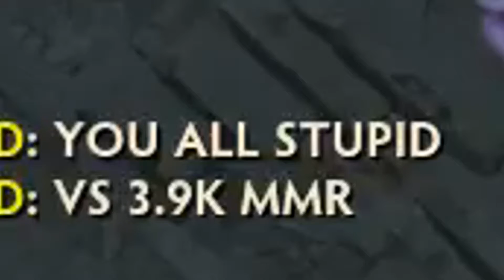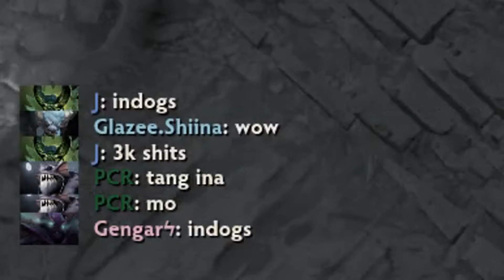Dota 2 Glazee Gameplay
I'm back! Now with Glazee! Check out Ranked Team Matchmaking against a high ranked team!

dota2, dota, rampage, ultra kill, triple kill, Dota 2 Wiki Guide
Cheats & Codes
FAQs & Walkthroughs
Game Overview
Things You Shouldn't Do In Dota 2
5 Hardest Heroes to Play in Dota 2
5 Easiest Heroes to Play in Dota 2
Patches and Updates
Game Modes
The International
Special Events
Heroes
Abaddon
Alchemist
Ancient Apparition
Anti-Mage
Axe
Bane
Batrider
Beastmaster
Bloodseeker
Bounty Hunter
Brewmaster
Bristleback
Broodmother
Centaur Warrunner
Chaos Knight
Chen
Clinkz
Clockwerk
Crystal Maiden
Dark Seer
Dazzle
Death Prophet
Disruptor
Doom
Dragon Knight
Drow Ranger
Earth Spirit
Earthshaker
Elder Titan
Ember Spirit
Enchantress
Enigma
Faceless Void
Gyrocopter
Huskar
Invoker
Io
Jakiro
Juggernaut
Keeper of the Light
Kunkka
Legion Commander
Leshrac
Lich
Lifestealer
Lina
Lion
Lone Druid
Luna
Lycan
Magnus
Medusa
Meepo
Mirana
Morphling
Naga Siren
Nature's Prophet
Necrolyte
Night Stalker
Nyx Assassin
Ogre Magi
Omniknight
Outworld Devourer
Phantom Assassin
Phantom Lancer
Phoenix
Puck
Pudge
Pugna
Queen of Pain
Razor
Riki
Rubick
Sand King
Shadow Demon
Shadow Fiend
Shadow Shaman
Silencer
Skeleton King
Skywrath Mage
Slardar
Slark
Sniper
Spectre
Spirit Breaker
Storm Spirit
Sven
Techies
Templar Assassin
Terrorblade
Tidehunter
Timbersaw
Tinker
Tiny
Treant Protector
Troll Warlord
Tusk
Undying
Ursa
Vengeful Spirit
Venomancer
Viper
Visage
Warlock
Weaver
Windrunner
Witch Doctor
Zeus
Roles
Items
Creeps
Runes
New Features
Steam Trading Cards
Wiki Tools